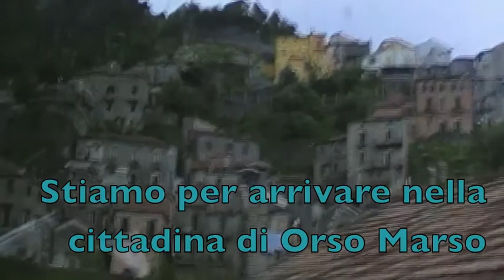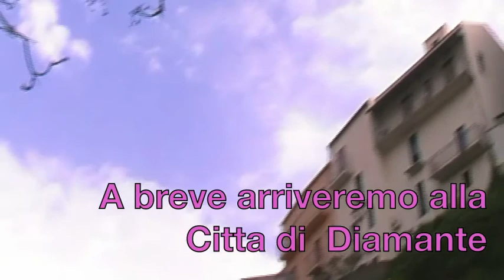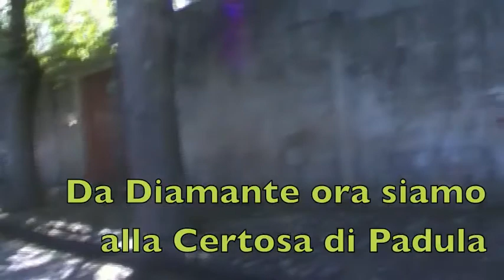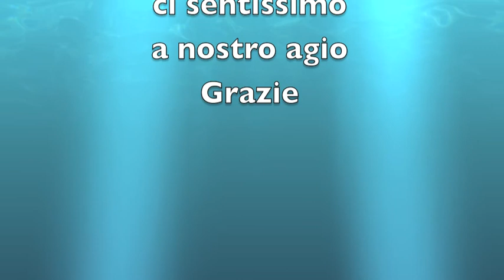Tour della Calabria dal 24 al 28 04 2013 terza parte ( Averardo Vallicelli )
Tour della Calabria è stato organizzato dall'AVIS di Predappio
DAl 24 al 28 Aprile 2013